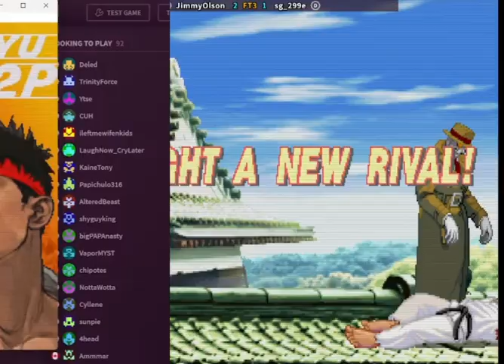Street Fighter 3 3rd Strike online matches test footage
Just some test matches I recorded of third strike to test out streamlabs. I hope you guys enjoy!😁

Xbox Gamertag: jimmy Olson#1809